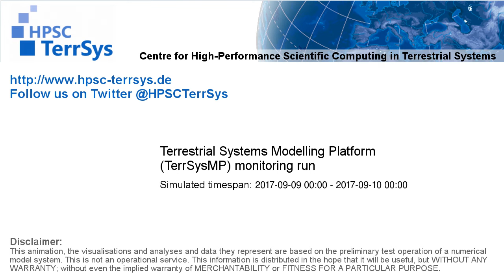TerrSysMP monitoring run 2017-09-09 - water table depth change - NRW (24h)